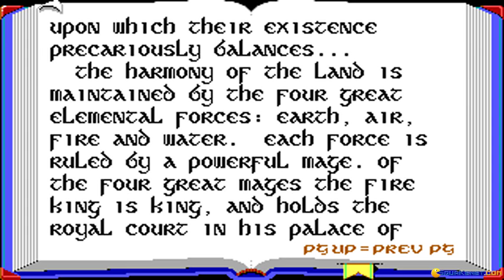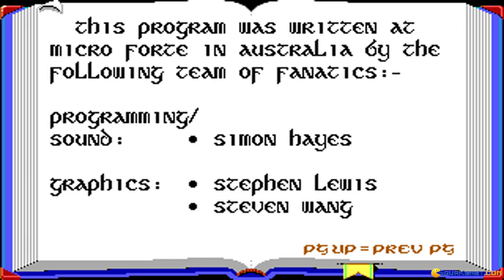Fire King gameplay (PC Game, 1989)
Introduction and gameplay for Fire King, Dos PC game produced by Micro Forte in 1989
Fire King is an interesting game, of the arcade classic style. You can choose between 6 different characters, each with different abilities in the following areas: Magic, Armor or Strength.